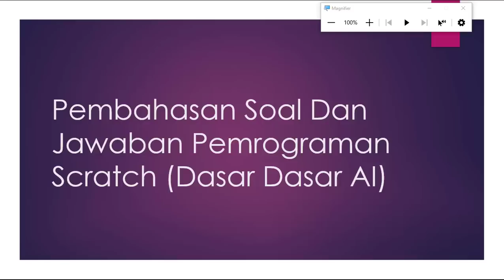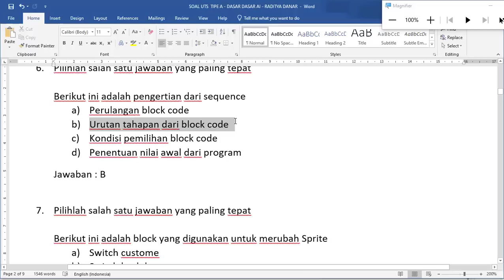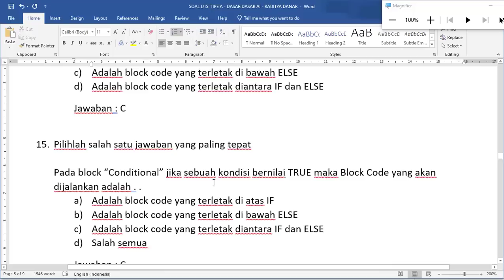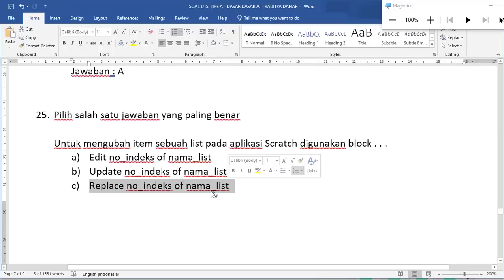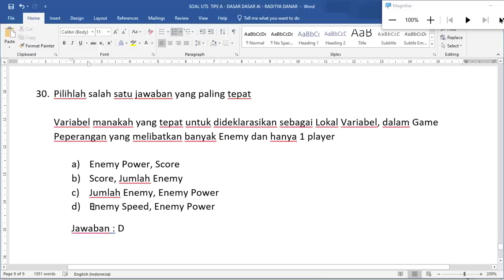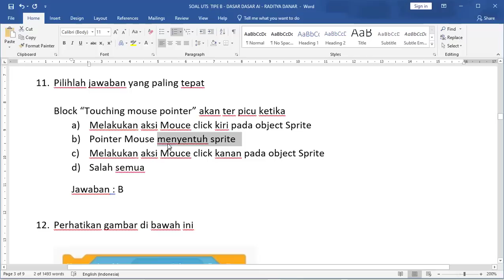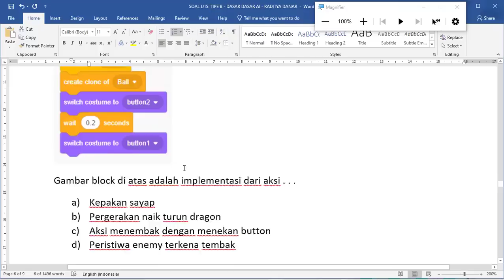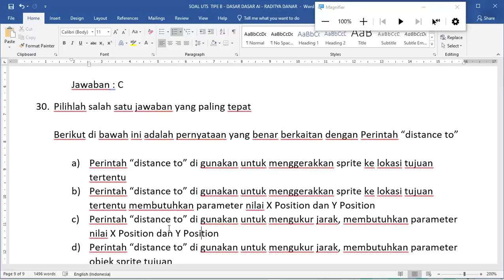22. Soal Dan Pembahasan Pemrograman Scratch